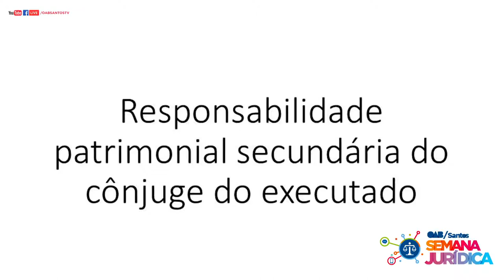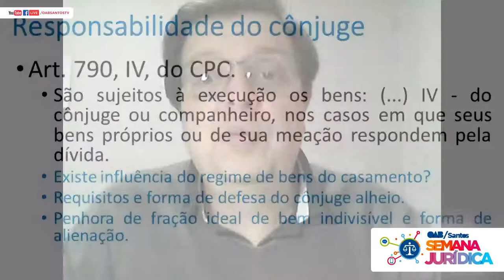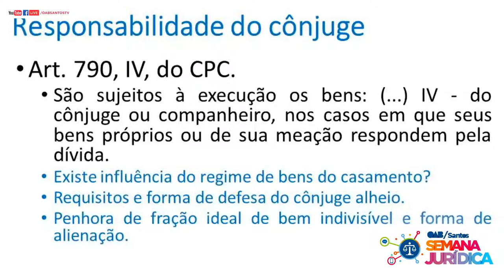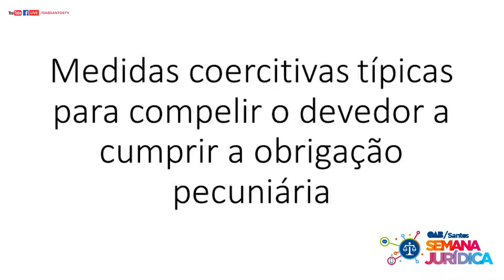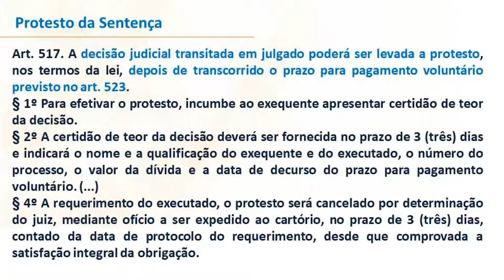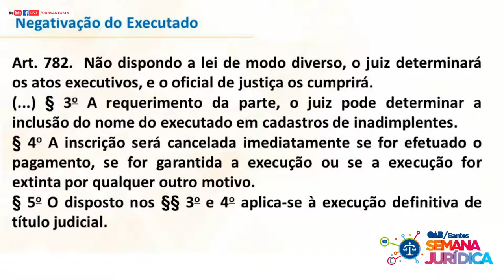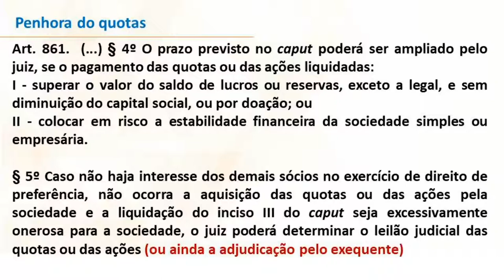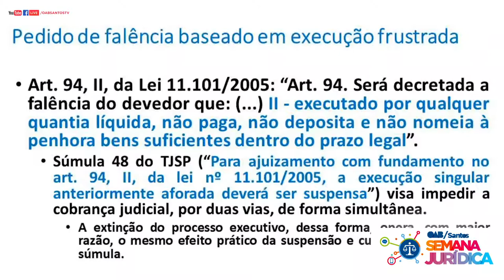Semana Jurídica • OAB Santos: Recuperação de Crédito Prof Gilberto Bruschi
Recuperação de Crédito

Prof. Gilberto Bruschi

Advogado. Doutor e Mestre em Direito pela PUCSP. Professor Universitário em Processo Civil na Faculdade Damásio de Jesus.